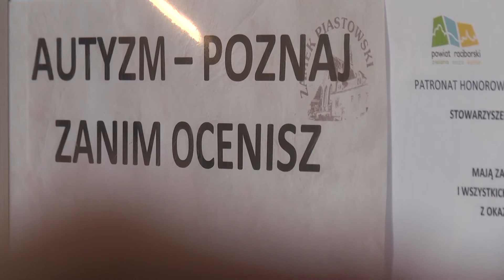Autyzm - poznaj zanim ocenisz